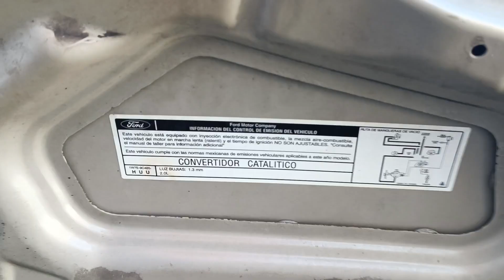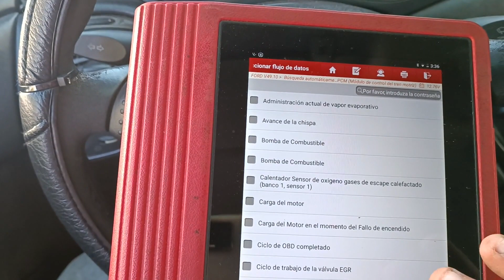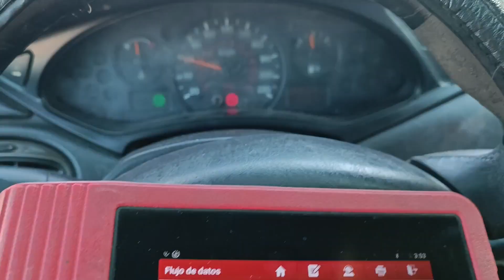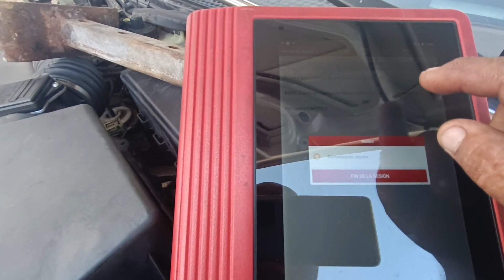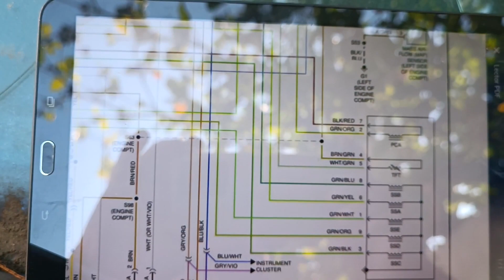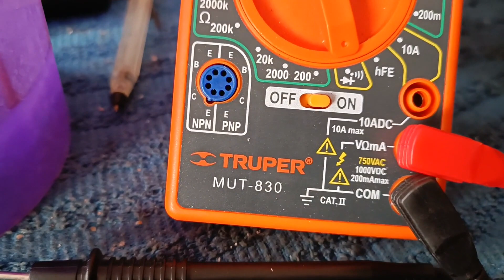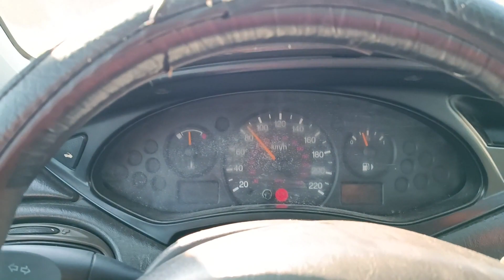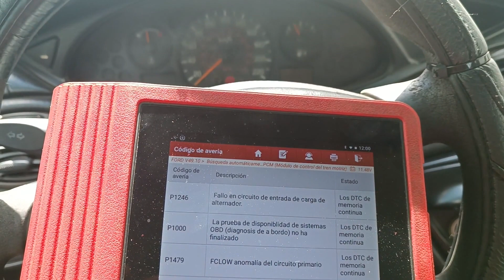SHIFT SOLENOIDE FORD FOCUS 2001 CODIGO P0755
LOS QUE GUSTEN EL MANUAL MARCARME AL CEL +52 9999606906